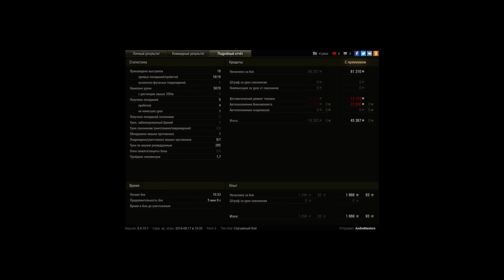Киберспортивный заезд на горку на Рудниках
Игрок: AndreMasters [SARB]
Киберспортивный заезд на горку на Рудниках, с деф респа

Уметь заезжать на Рудниках на гору по сейфу дает колоссальное преимущество твоей команде и тебе в частности. Благодаря этому заезду ты можешь сохранить хп и быть неожиданным.